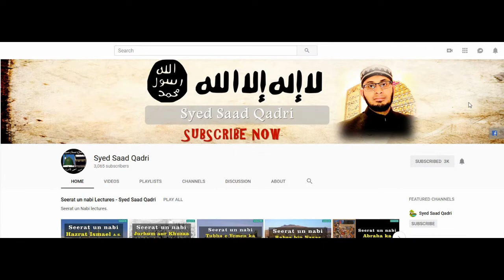Woh Aurtain jin say Nikah Arzee Tor per Haram hei | Nikah Series